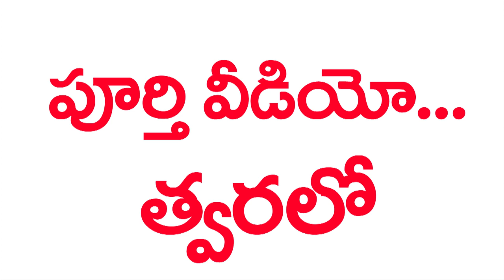Intro of smt. Raja Vasireddy Malleswari about Telugu Ghazal Promo